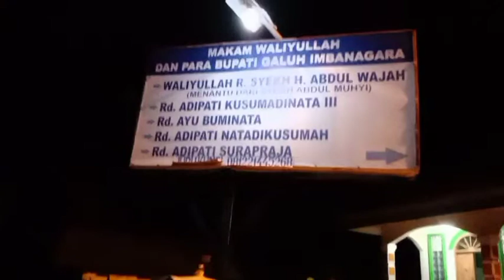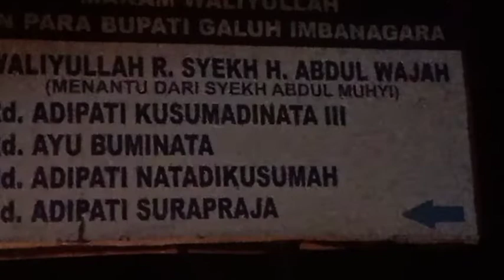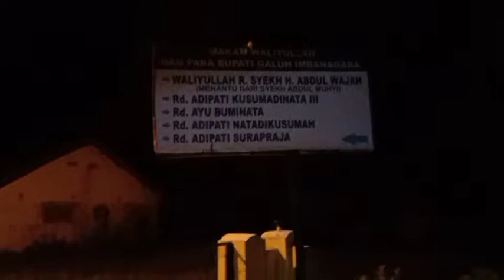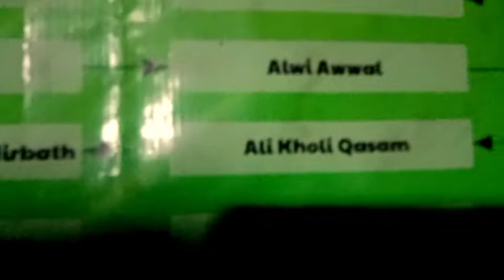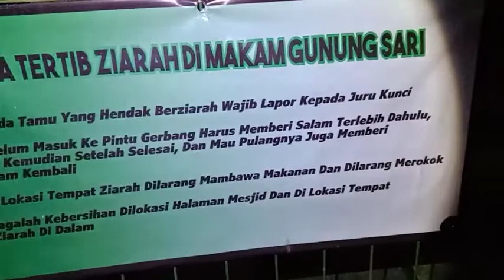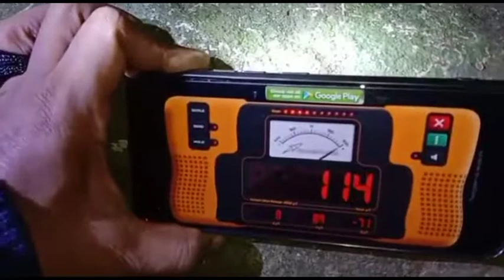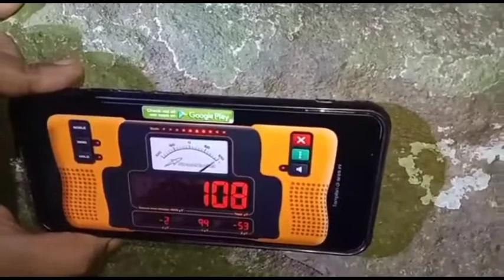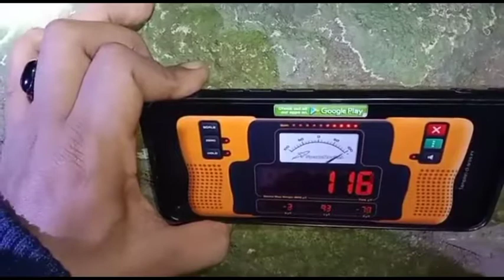Keramat Syeh Raden Haji Abdul Wajah Ciamis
Berkunjung untuk undangan Riyadoh dari rekan di Makam  Syah Raden Haji Abdul Wajah menantu dari Syeh Abdul Muhyi dari Goa Safarwadi